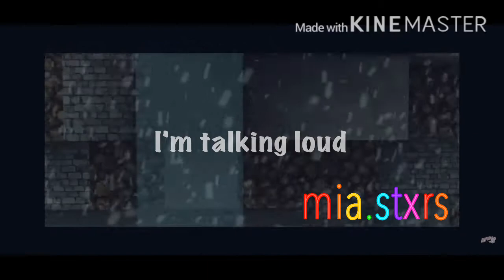Titanium - Aphmau Music Video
No matter what she goes through she is, titanium.

(Song suggested by Sheryl Dodson)